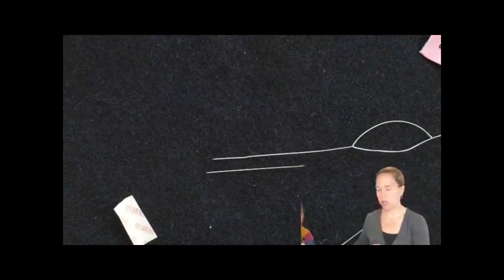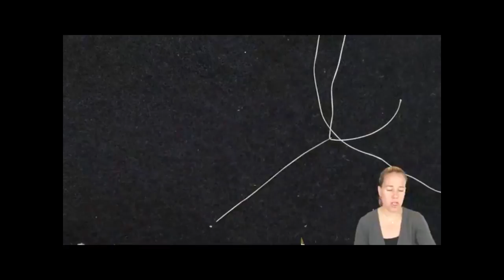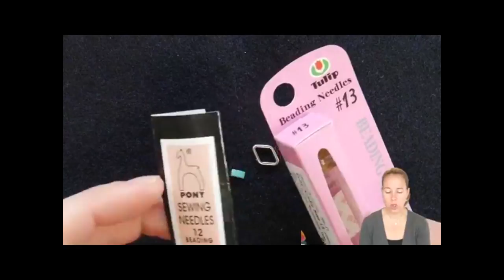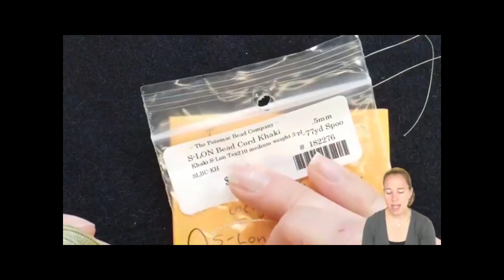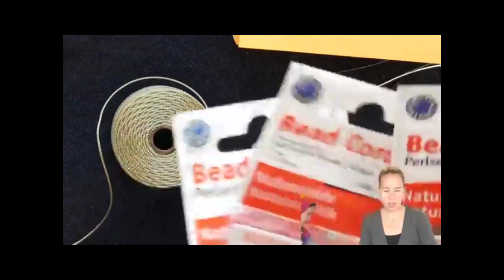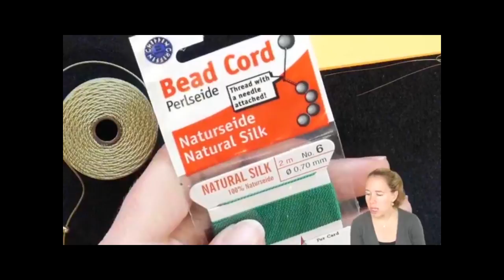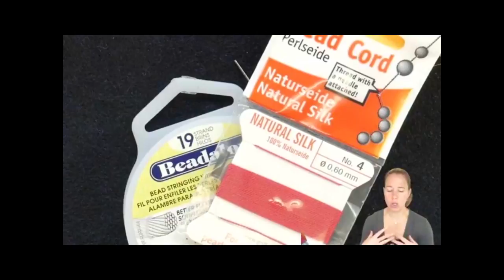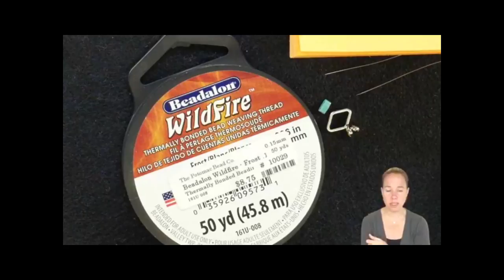Better Beader Episode 91 by PotomacBeads - LIVE Q &A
Join Allie for a Better Beader Episode! Find answers to your burning questions. Connect with other beaders like you! Better Beader Episodes stream LIVE on FB every Saturday at 10AM during this time of social distancing to create solidarity and promote community within our beading world.

Enjoy using this Better Beader video to help you become a more creative and happier beader!